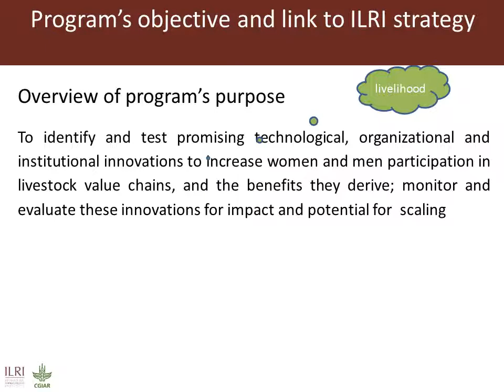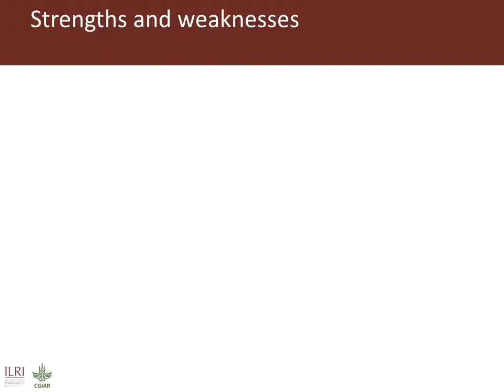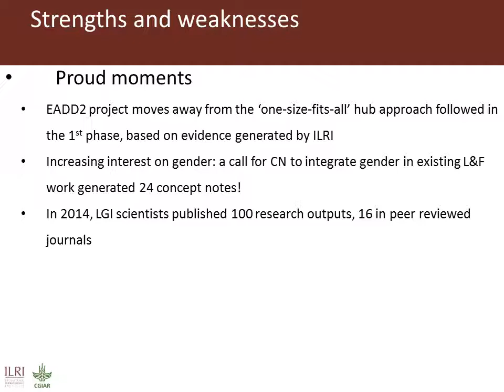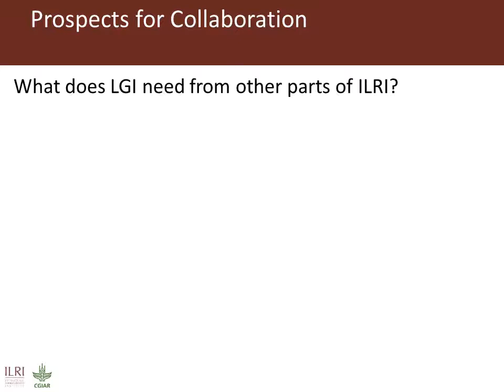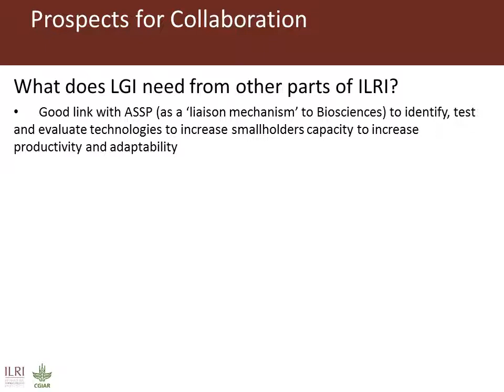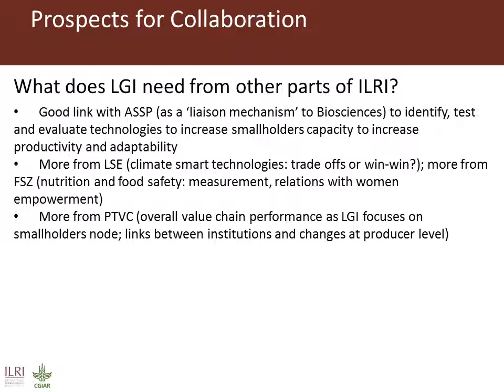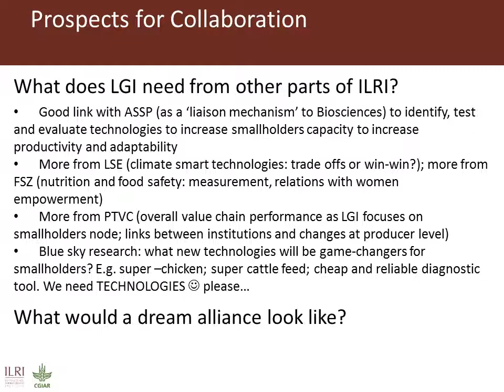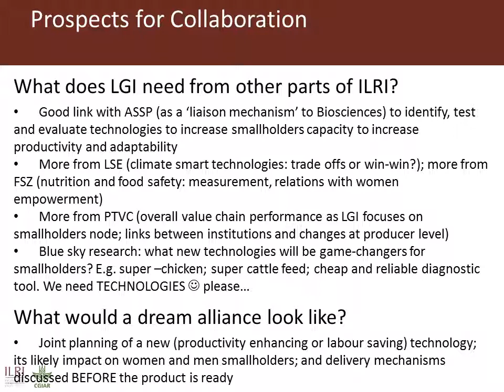ILRI's Livelihoods, Gender and Impact program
By Isabelle Baltenweck at the ILRI Institute Planning Meeting, 11-15 May 2015